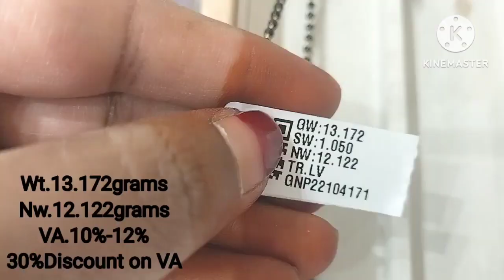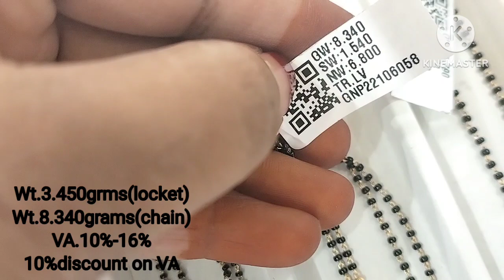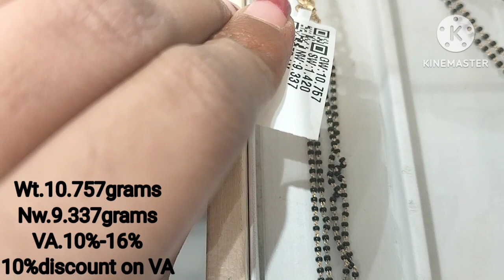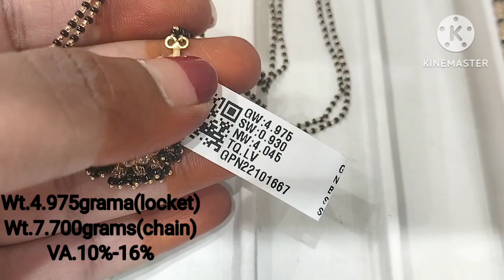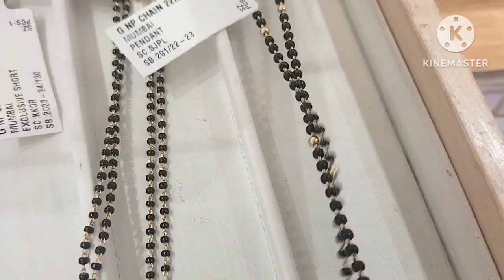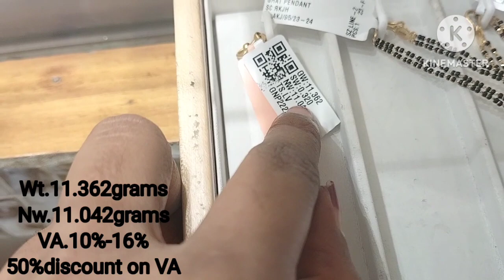Letest short black beads collection with weight 🥳/chennai shopping mall black beads designs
Address;
Chennai shopping mall, kothapet branch
Near victoria memorial metro station
Note; all discounts only in Aashadam